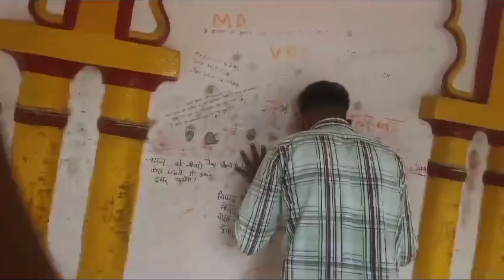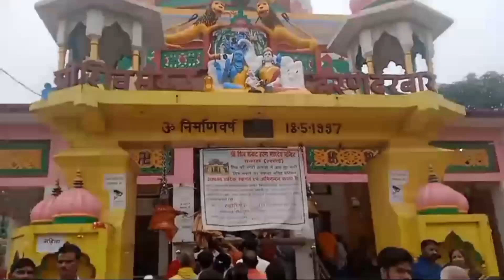Jai Mahakal 😍 I Explore Mahadev Big Tample!